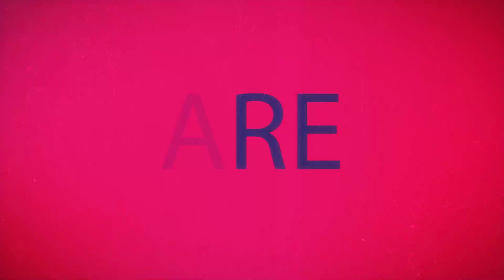TOP 20 SELECTED FOR FINAL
Tournament Information-:
                         SHRI HOLIDAYS AND SHUTTERBUGS INC
              PRESENTS  PUBG MOBILE EMULATOR TOURNAMENT
Registeration starts from 28-02-19 till 10-03-19.For registering your team you have to register yourself on TOURNAMENT SUPPORTIVE COMMUNITY discord only.

1st of join our whastapp group 4 more & daily update details..

 we will create 2 room every night at 10:00 pm.  id pw given on youtube live at 10:00 pm.
 play with us... win  & get prize by whatsapp or Courrier.

Pc, Ps2, Ps3, Ps4, PsP, Xbox 360 Game Consoles And Its Games Are Available..

Shop No. 16 Near Sainath Dhosa Restaurant, Athugar Street, Timaliyawad, Nanpura, Surat, Gujarat 395001

G-5 Krishna Kunj Apt., Nr. Raktdan Kendrani Gali, Hindu Milan Mandir, Gopipura, Surat, Gujarat 395001

Read Instructions -:  Whatsapp Group Me Bata ye gaye Instruction ,rules,discipline  sab Follow kere.

 Apni Har Tournament Raat ko 09:45 pm Ko Youtube Pe Live Ki Jati He..

 Tournament Ke Winner Apni PUbg Character Id ka Pic, Mobile Number Or Apna Address Hume Whatsapp Karde..

Thanks For Join Us.

Instagram : om_game_world Mobile No -: (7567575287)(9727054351)

All Winner Apni Pubg Id Ka Pic, Apna Paytm Number With Kyc Update Or Bank Passbook 1st Page Hume Next Day Tak Sent Karde, Nahito Unka Prize Cancel Kiya Jayega..

[ADS]Earn BTC instantly [100% legit] new site

OUR TOP PLAYER :
Beast Bunny Pubg
sabkabap
jilu
anirudh
axon domiinik
axon mevi
baahubaliiii
beast fz
beast muaz=mega prince
bhanu2907
cjhunter9265
HarshadPadhiyh
Darshanbarot3
MayurAnkleshw
HADSA RAJA
HADSA BONYDA
HADSA Hitzzu
HADSA Krish
DARK DISHANG
DARK BHAUTIK
ompatel6894
KrutikPatelP
vikenxd
prasannaNSG
SinghSaab0047
GodFather
DonofDeath
SKY2220
RinkeshKahar
Aneekahar
btpari4444
codefeels
khiladijilu
ninja hp
djthakor
ahad78692
ykbobmarle
krunalpatel
urbropubgpr0
aqua virus
terroristcapt
rudrapuubgking
jacktamilian
mega vampire
raj black
black atom
wasted parthu
wasted ashish
omega penga
esteispro
hell kirtan
hazrd rocky
deadpool
skull eragon
dead abhi
mrbrock1911
axxon sam
uzer011
himanshu9191
shield vk
raythesmasher
naveen1222
nitesh
mrfgamer
loc kenil
op poseidon
shield tiger
piyush6555
musasuhaib
zakir musa
beingace
chiragvahia
anilsrinivasa
ruchit12
mitesh
patel hardik18
shivu
bloodyassault
maafia8999
yashjiyani
777kiu
LOSTBOY2501
Harshil6797
indianalwayswi
FOLK MLALA
FOLK CR7
FOLK ANASSS
FOLK SUFI
killer hj
kishan khalasi
sk devil
vickeyrnc
vipulbhaipatel